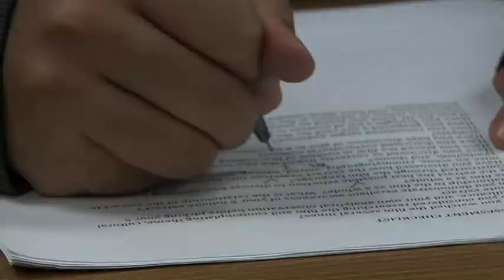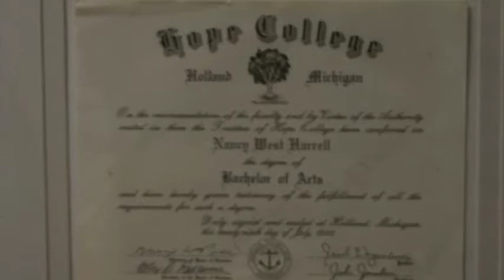Broadcast Period 4 No 2